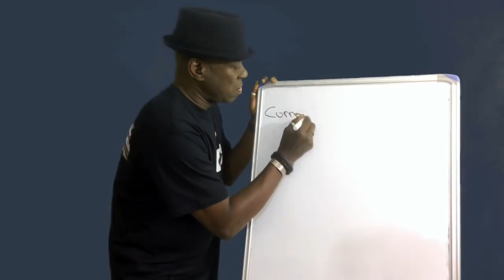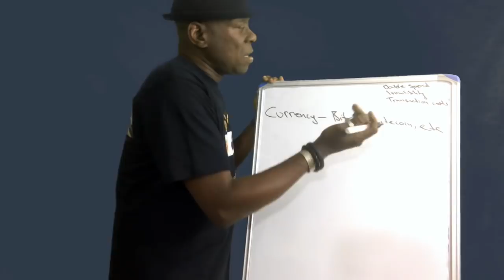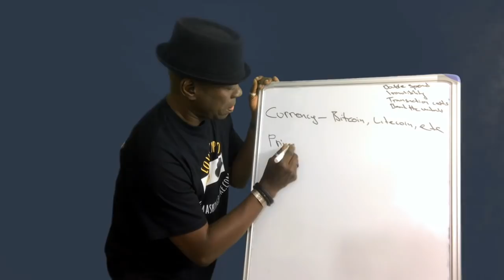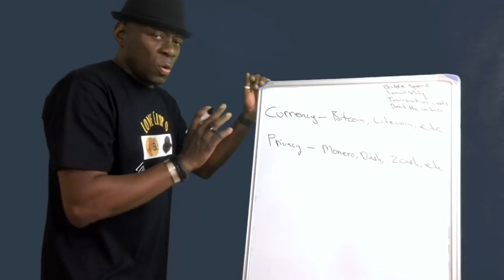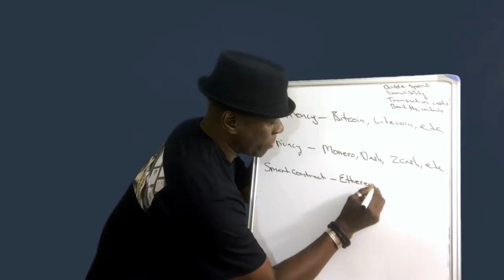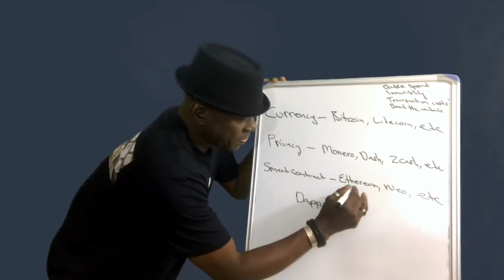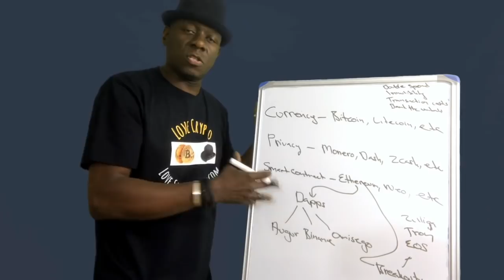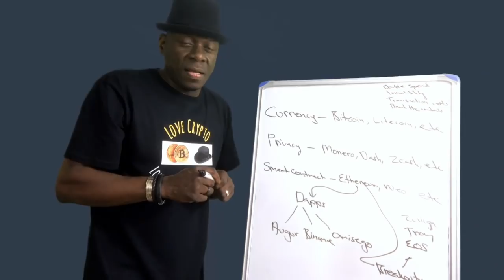SmashingBloke Explains Cryptocurrency